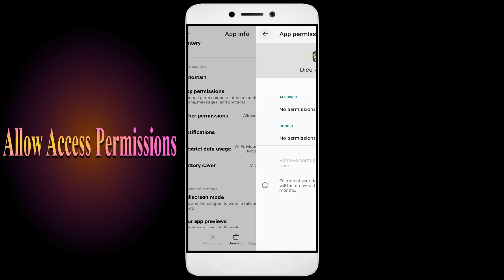How to Fix Dice & Spells Auto Close | Keeps Hanging | Freezing | Lagging Issue Solve in Android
Are you tired of your Dice & Spells app not working correctly? Does your app keep freezing, hanging, or closing down automatically? Don't worry, we've got you covered. Check out our video, learn from our ultimate guide, and bid farewell to all your Dice & Spells app issues. But the good news is that it's fixable, and in this video, I'll guide you step by step on how to fix it. Happy Gaming!

1. Force stop the app.
2. Restart the phone.
3. Check app permissions.
4. Keep your apps updaDice & Spells.
5. Clear cache.

Fix Dice & Spells not open problem,
How to fix Dice & Spells all problems solve,
How to fix Dice & Spells not working problem in android phone,
How to fix Dice & Spells app not open problem in android phone,
Fix Dice & Spells not working in android,
Dice & Spells all problems solve,
Dice & Spells not responding,
How to fix Dice & Spells keeps stopping error in android mobile,
How to Fix Dice & Spells App Black Screen Error Problem Solve in Android & Ios
How to Fix Dice & Spells App Loading Problem in Android
How to Fix Dice & Spells App Loading Problem in IOS
How to Fix Something Went Wrong and the Service Failed to Start Error in Dice & Spells App.
How To Fix Unfortunately Dice & Spells App Has Stopped Error Problem in Android Phone.
How to Fix Solve Dice & Spells App Not Working | Not Opening | Not Open | Loading Solve Problem in Android & Ios
Dice & Spells not working today,
why Dice & Spells is not working in my phone,
Dice & Spells game not starting,
Dice & Spells not starting,
Dice & Spells failed to load server list,
How To Fix Dice & Spells App not working | Not Open | Space Issue | Keeps Crashing Problem.
Dice & Spells App (Auto Close) Automatically
Dice & Spells app freezing issue in Android
Dice & Spells app Keeps Hanging issue in Android
Dice & Spells Keeps Lagging issue in Android.